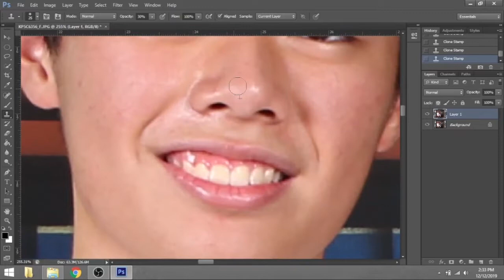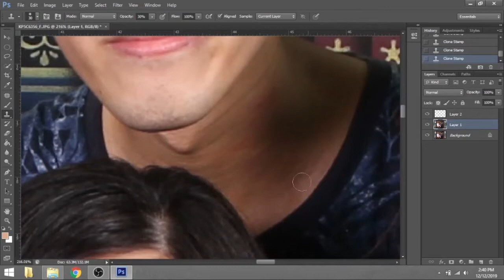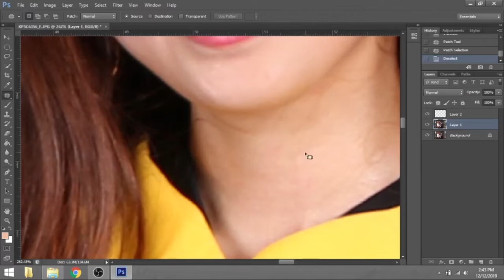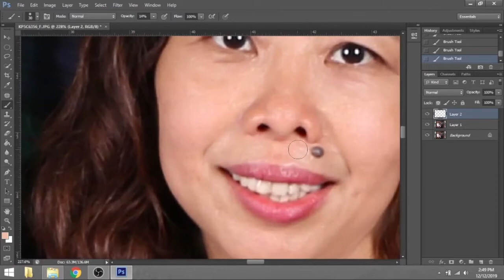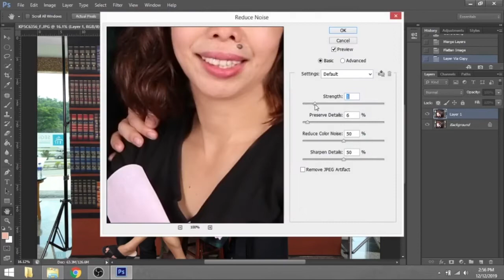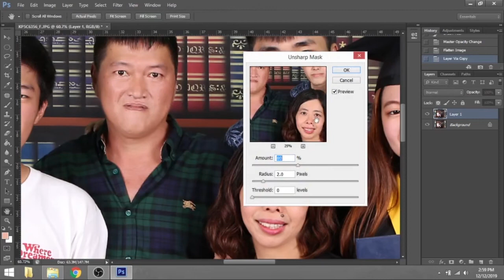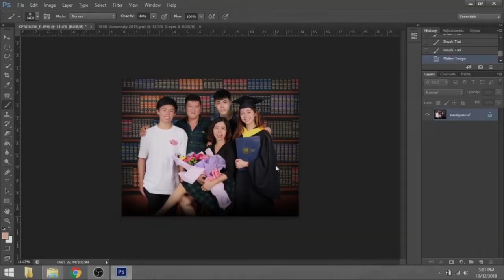PHOTOSHOP Tutorial : HOW TO RETOUCH SKIN (fast video)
Here I am Faizun making my Photoshop retoucing graduation photo and teach how Photoshop allows you to make the impossible possible.